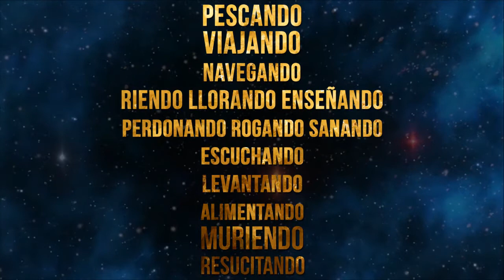UNA PAUSA EN LA ETERNIDAD - Video Promo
Epecial de Semana Santa
Centro Familiar de Adoración - Ñemby